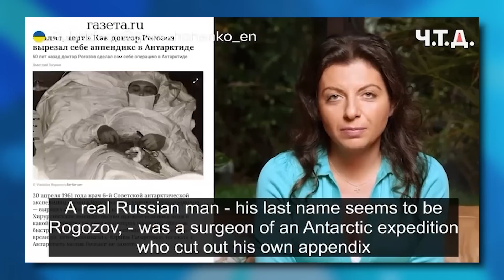Симоньян против мобилизованных | В ТРЕНДЕ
Маргарита Симоньян возмущена трусостью и не решительностью своих солдат. Говорит умирать надо веселее. И идти под Хаймарсы оптимистичнее.